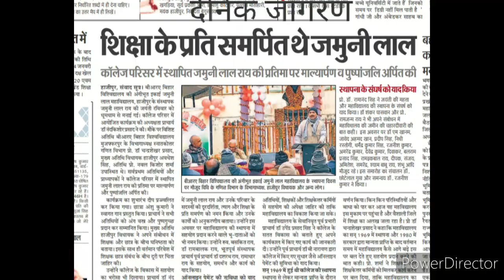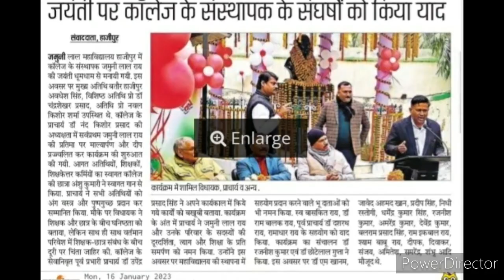जमुनी लाल राय जयंती समारोह | जमुनी लाल महाविद्यालय,हाजीपुर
प्रिय छात्र।